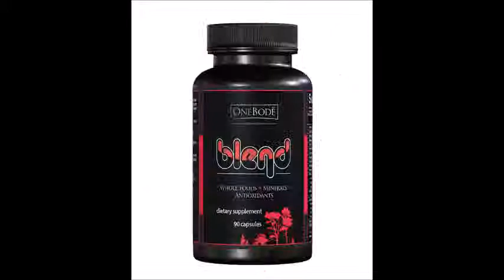Ecocert Natural Certified in Tulsa OK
Looking for ECOCERT NATURAL CERTIFIED in TULSA OK?

We have an amazingly extensive selection of ECOCERT NATURAL CERTIFIED products, and we've listed a few below to give you some specifics on how they can help keep your life manageable and clean!!

Clean is made from organic, Ecocert and ToxicFree® ingredients that remove hard water and tough stains, yet is completely biodegradable and safe. It replaces over 10 products in your home, including the bathroom, laundry room and kitchen, effectively cutting through stubborn grease and more.

You won't find better value on ECOCERT NATURAL CERTIFIED products anywhere else!

This video would also be useful to anyone searching for the following:
Ecocert Natural Certified in Colorado | Ecocert Natural Certified in Florida
Ecocert Natural Certified in Georgia | Ecocert Natural Certified in Illinois
Ecocert Natural Certified in Indiana | Ecocert Natural Certified in Missouri
Ecocert Natural Certified in Nebraska | Ecocert Natural Certified in Oklahoma
Ecocert Natural Certified in Tennessee | Ecocert Natural Certified in Texas
Ecocert Natural Certified in Oklahoma City, OK | Ecocert Natural Certified in Tulsa, OK
Ecocert Natural Certified in Norman, OK | Ecocert Natural Certified in Moore, OK
Ecocert Natural Certified in Edmond, OK | Ecocert Natural Certified in Dallas, TX
Ecocert Natural Certified in Austin, TX | Ecocert Natural Certified in San Antonio, TX
Ecocert Natural Certified in Houston, TX | Ecocert Natural Certified in Denver, CO
Ecocert Natural Certified in Orlando, FL